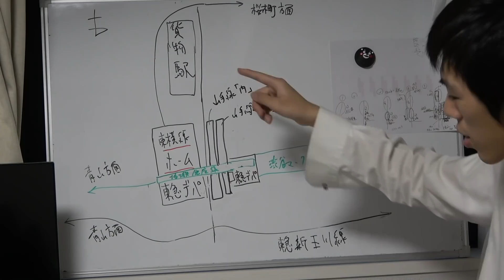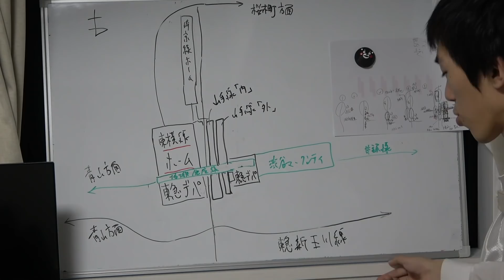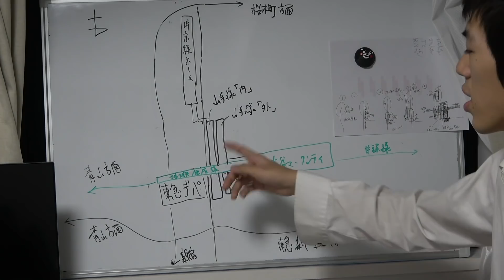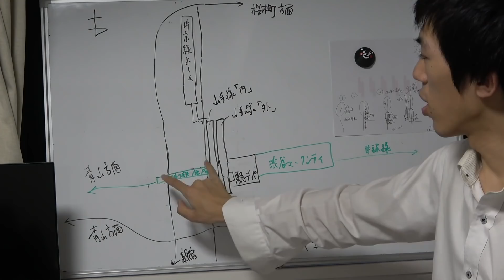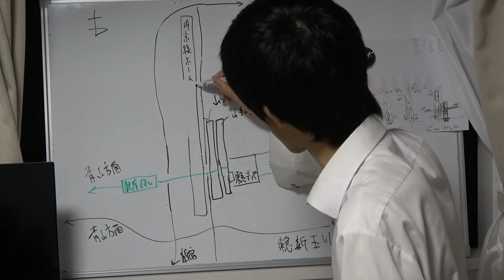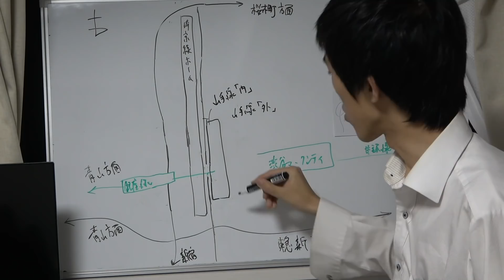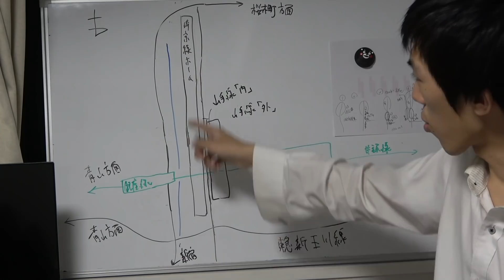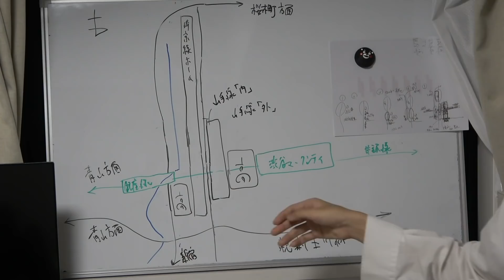【祝埼京線ホーム移設】移設ラッシュが終わり、渋谷駅は生まれ変わります